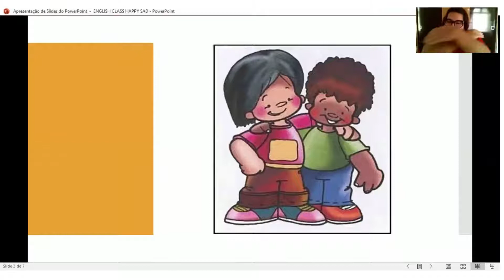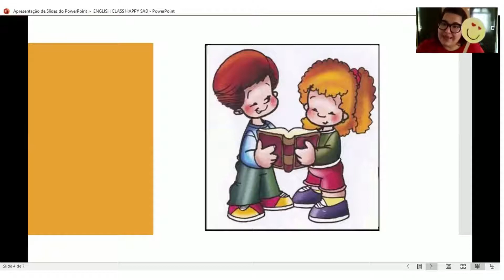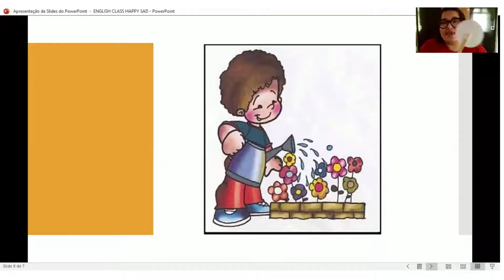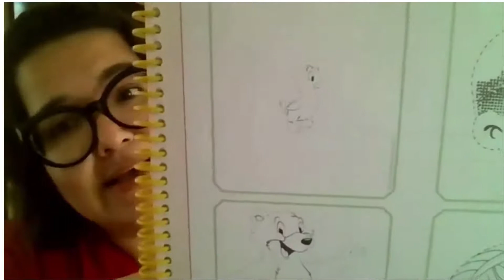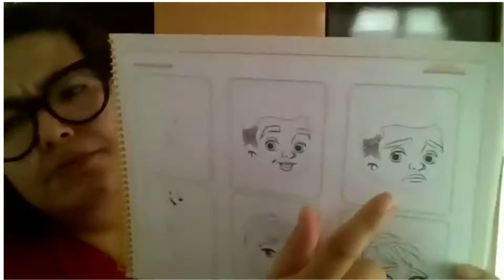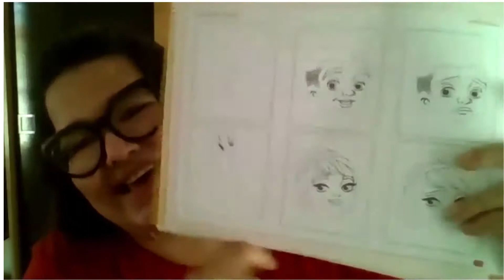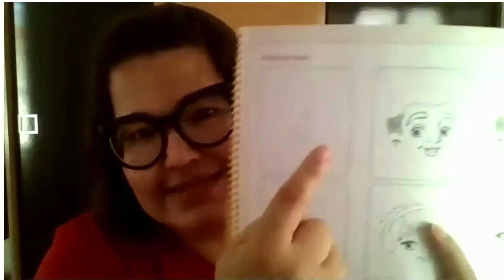MW YELLOW JULY 07TH